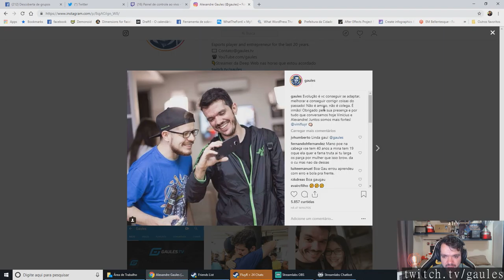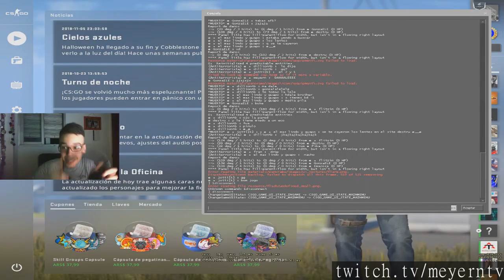CSGO plays of the day [24-11-2018] - feat. ESL_CSGO_FR2, SPUNJ, fluyr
Featuring:
8===D

サーバーに負荷を掛けて落とそうとする者達2018